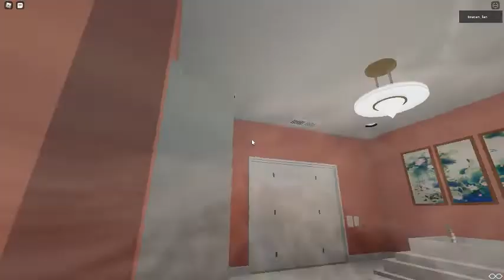Ceiling Fan 1672 In Toucan Fan's Haunted Fan Land